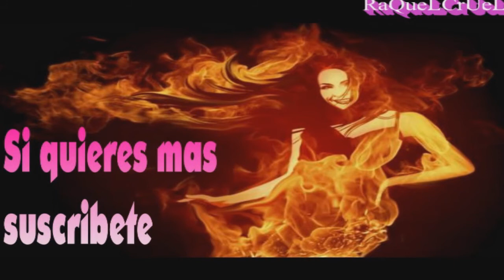2 partidas tortuga MW3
Ya sabes como ayudar.